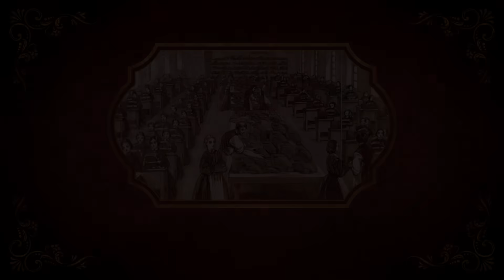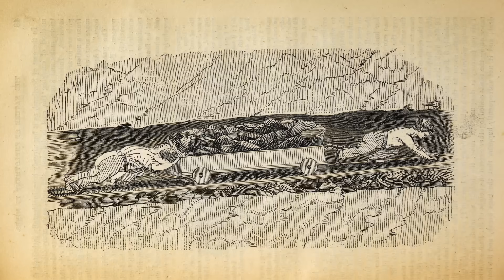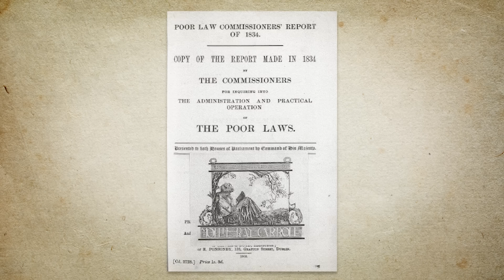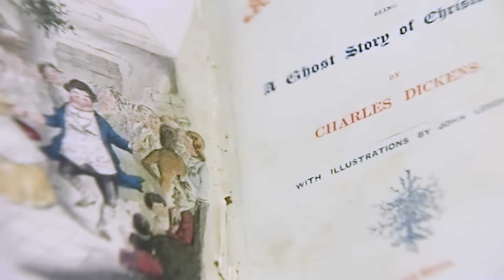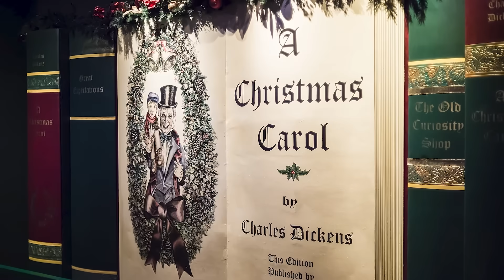Charles Dickens' A Christmas Carol In Context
Download your A Christmas Carol teacher resource pack ➕ try this video with built-in interactive questions FREE ✅

Victorian England was heavily shaped by the Industrial Revolution. While some prospered in this society, many others lived gruelling industrial lives from which Christmas offered only a brief reprieve. This video explores the influences on and Gothic elements of Charles Dickens’ ‘A Christmas Carol’. It provides a valuable accompaniment to senior English students studying this text.